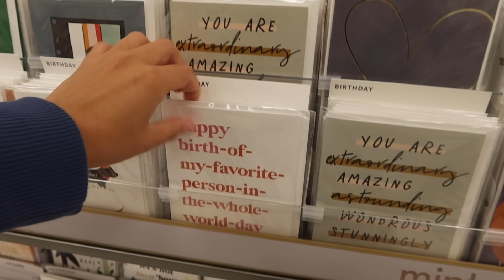Birthday Shopping For My BoyFriend! Emma and Ellie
Come birthday shopping with Emma and Ellie for Emma's Boyfriends birthday!